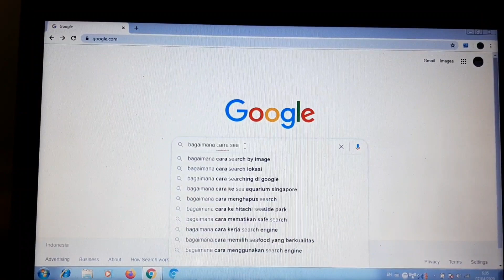Google Tips #1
Google How To